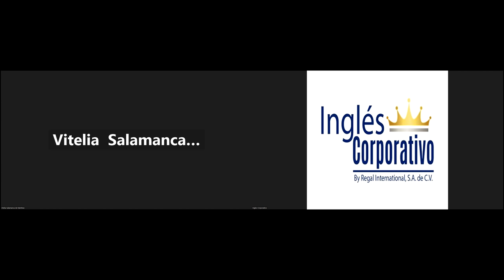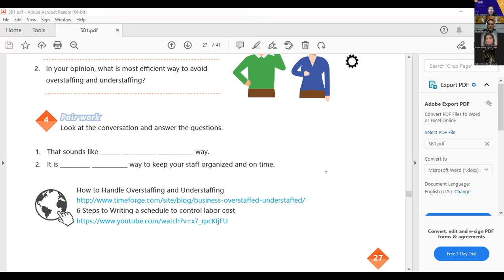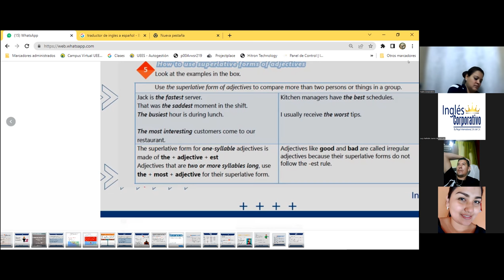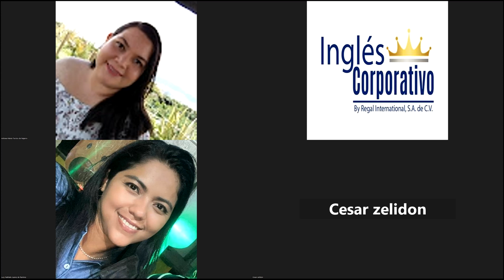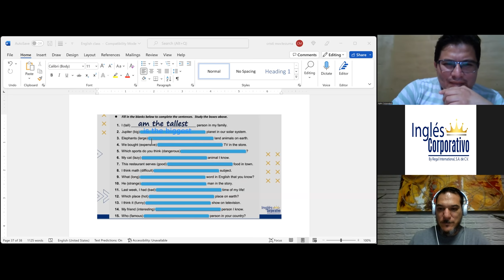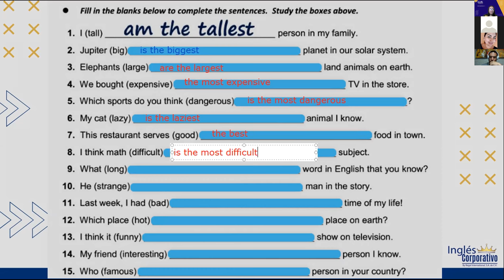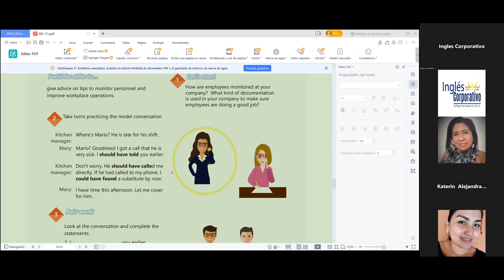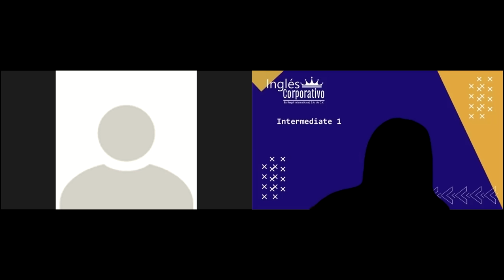Inglés Corporativo-09-11-2022-#17, HOW TO USE SUPERLATIVE FORMS OF ADJECTIVES